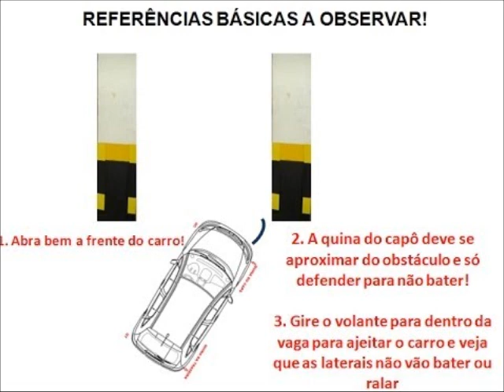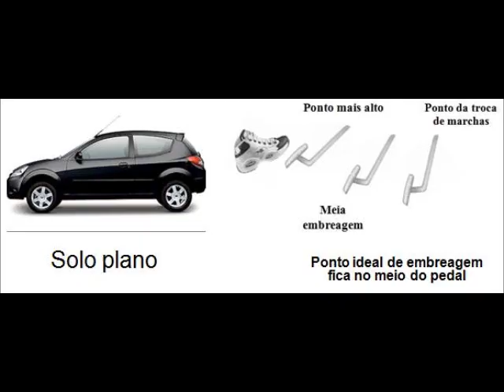Como dominar as subidinhas de garagem (exercícios para os treinos)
Se você ainda não domina o carro no terreno plano, não vai dominar em subidinhas por menores que elas sejam! Assistam o vídeo e comece a treinar do modo correto e com segurança para desenvolver a sua AUTONOMIA!